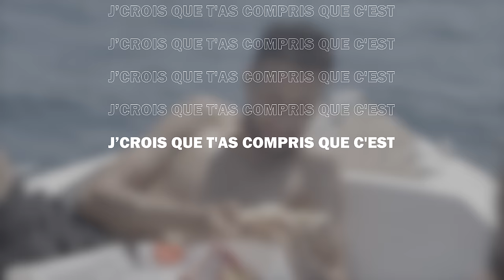MIssan - Beluga ( Lyrics Vidéo )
Inspiration by 2VL Records
Prod by Presko

2VL RECORDS - 2023